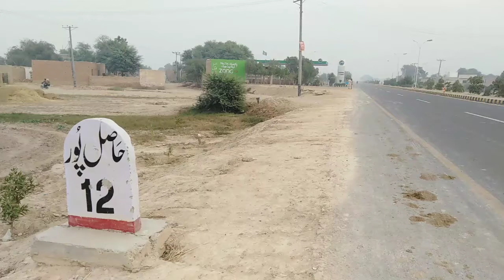Hasilpur To Bahawalpur 90 Kilometer On Road Anti Environment (Harmful) Conocarpus Plantation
This Video About Hasilpur To Bahawalpur 90 Kilometer On Road Anti Environment (Harmful Tree) Conocarpus Plantation...